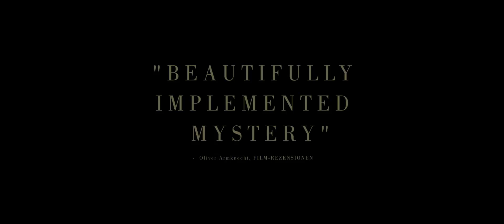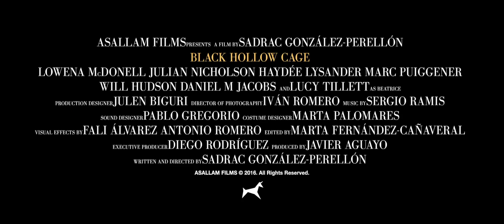Black Hollow Cage Trailer 1 HD1080p